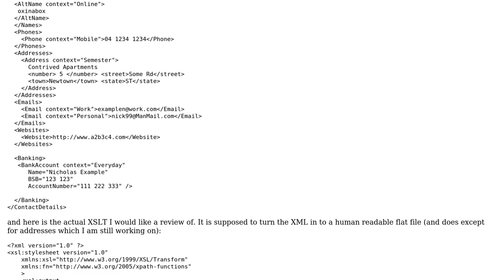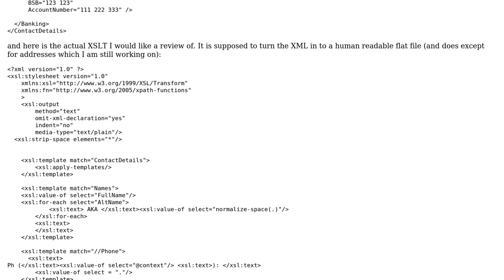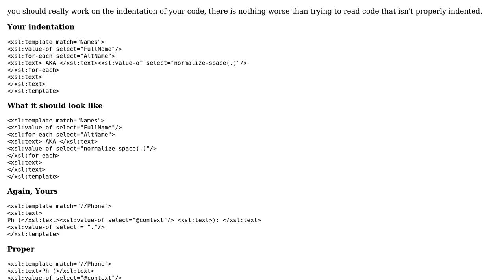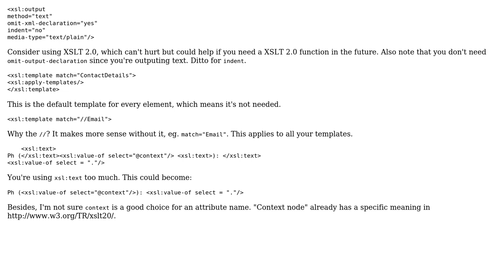Code Review: Making a flat file (2 Solutions!!)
Code Review: Making a flat file

With thanks & praise to God, and with thanks to the many people who have made this project possible! | Content (except music & images) licensed under CC BY-SA | Music | Images & others | With thanks to user Quentin Pradet user Malachi user Lyndon White user Jamal and the Stack Exchange Network Trademarks are property of their respective owners. You are responsible for your own actions.